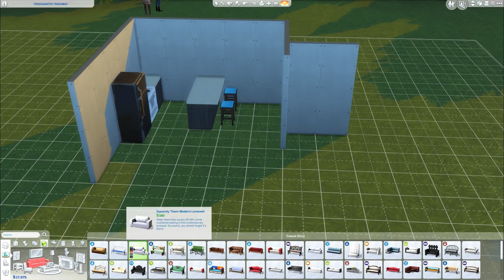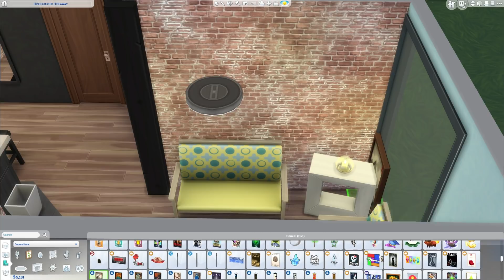New Let's Play Starter Home! [ The Sims 4 ]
New Sims 4 Let's Play Build! I hope you guys enjoy this rustic residence and also get some use out of it!

Deligracy
Red Hill
VIC, AUSTRALIA
3937

You read this, you're a stunning pickle